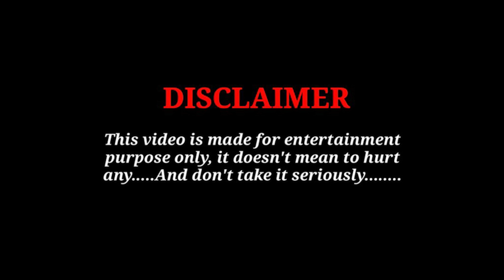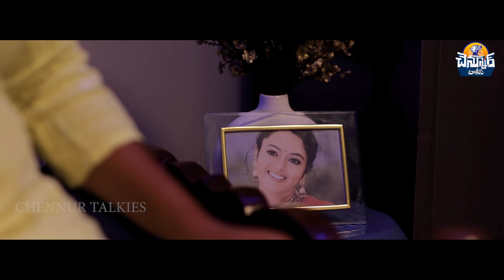UTHKANTA CHAPTER -1 || Uthkanta 2024 || Anand || Spandhana | Vikas reddy Mallea || Srivani chennoori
Uthkanta Chapter -1 || Uthkanta Series 2024 || Anand Barathi || Spandhana || Vikas reddy Mallea || Srivani chennoori

Director - Vikas Reddy Mallela
Producer - Srivani Chennoori
Story & Editing - Gora Gopi
Dop - Sanketh
Post Production - Vikas Studios
Art - Mahesh Patel , Manoj
Publicity Designer - Dev Beem Edits

Cast - Anand Bharathi , Spandana , Vikas reddy , Abhishek , Sushma Sampathika , Mahesh patel , Santhosh